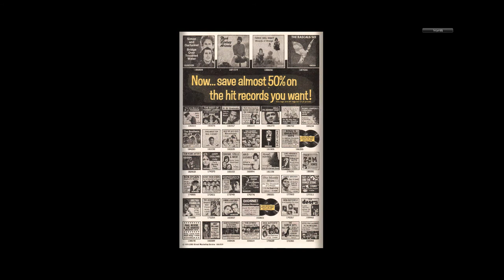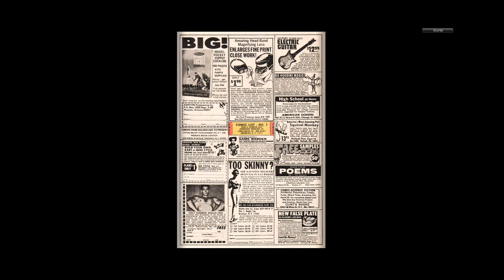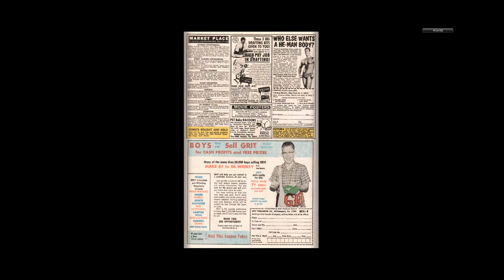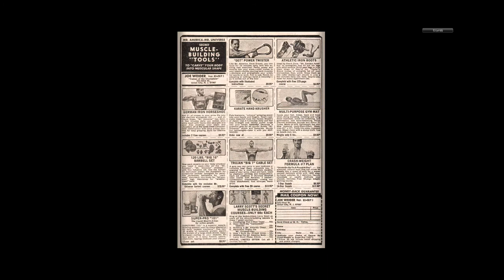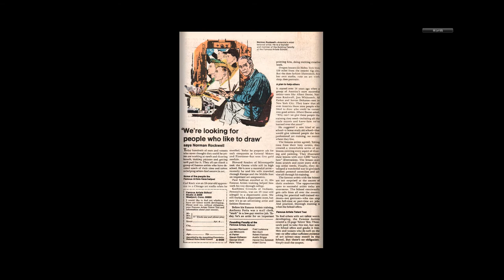197010 Western Gunfighters v1 002